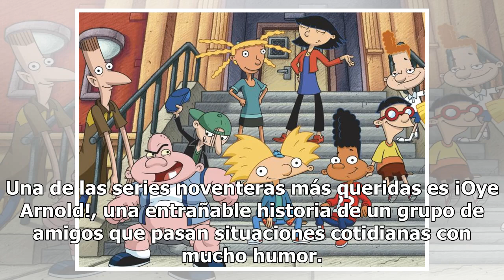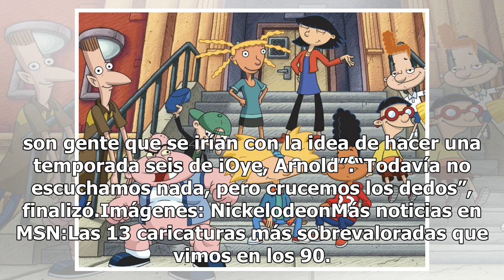¡Oye Arnold! podría tener una nueva temporada, pero sin alguien importante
Una de las series noventeras más queridas es ¡Oye Arnold!, una entrañable historia de un grupo de amigos que pasan situaciones cotidianas con mucho humor. Dentro de su ficción, que también contenía un poco de drama, quedaron muchos cabos sueltos acerca de los padres de Arnold, mismos que se pensó qu...